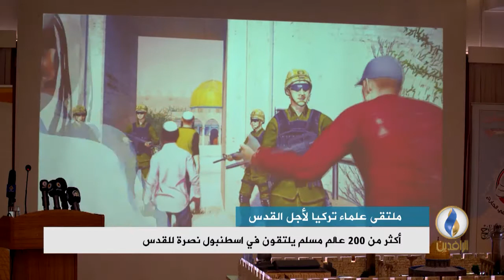تقرير إخباري.. ملتقى علماء تركيا لأجل القدس.. أكثر من 200 عالم مسلم يلتقون في إسطنبول نصرة للقدس